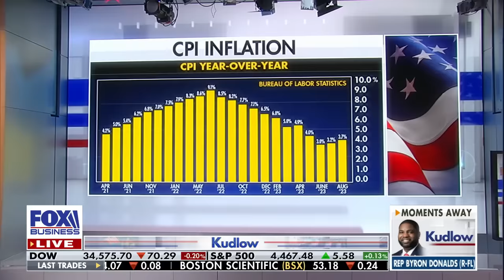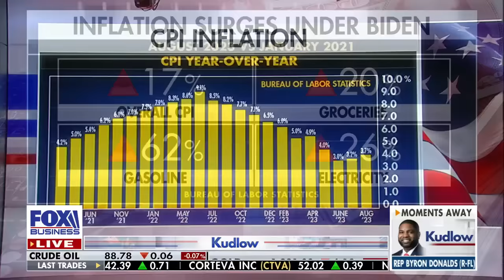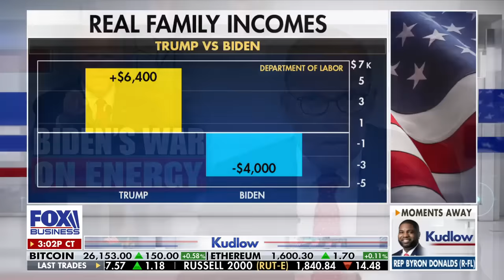Larry Kudlow: This is the definition of Bidenomics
FOX Business host Larry Kudlow calls out President Biden's economic agenda on 'Kudlow.'